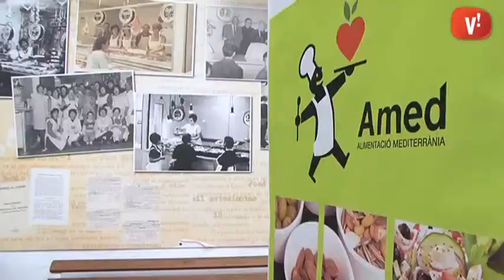La nova recepta saludable triomfa al mercat de Viladecans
El Josep recorre les parades del Mercat de Viladecans buscant els ingredients per a la recepta que prepararà avui al mercat. És un dels responsables del Suc Restaurant, un dels establiments que han aconseguit el segell AMED, que distingeix els restaurants que promocionen una dieta saludable i mediterrània amb productes locals.

La recepta d’avui és un gaspatxo de cireres amb anxoves i seitons. Poc a poc es va formant un núvol de curiosos que observen atentament l’elaboració del plat. I arriba el moment esperat, el tast. Tot un èxit. Aquells interessats en conèixer més propostes gastronòmiques dels restaurants amb el segell AMED, poden descarregar un petit llibre amb 25 receptes del web viladecans.cat.